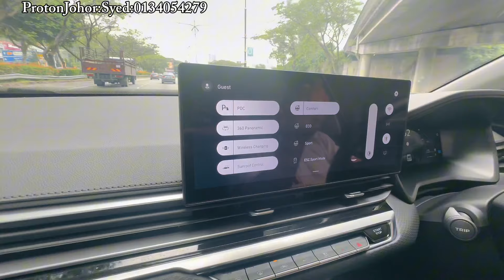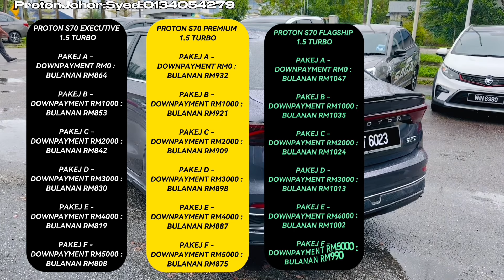3 PILIHAN DRIVING MODE PROTON S70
PROTON JOHOR
SYED

PAKEJ PROTON ‘’0’’  (zero) DEPOSIT ✔️
FULL LOAN ✔️
TRADE IN✔️
SKIM GRADUAN ✔️

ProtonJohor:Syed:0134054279